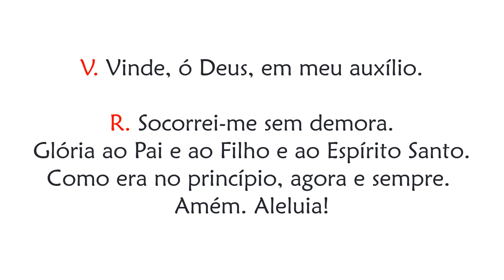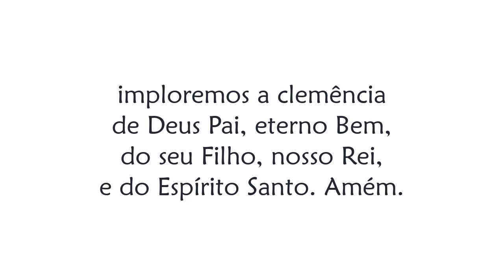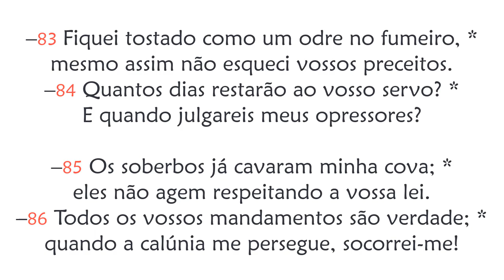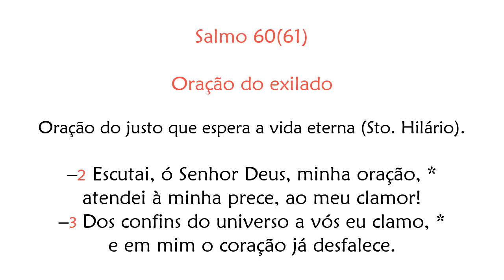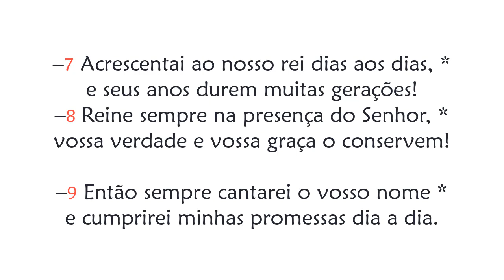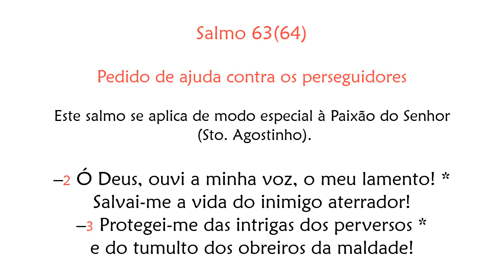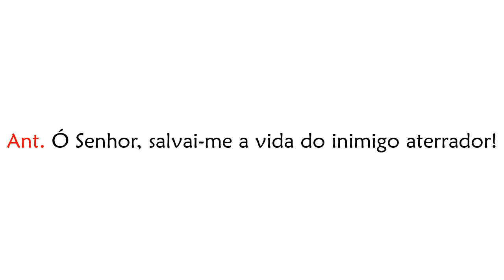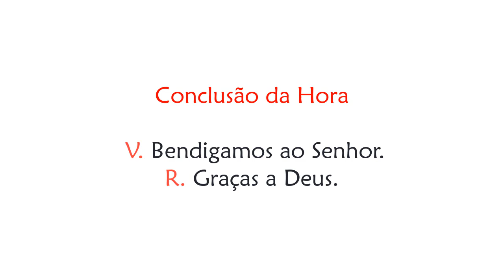Hora Sexta da Memória de São Barnabé, apóstolo